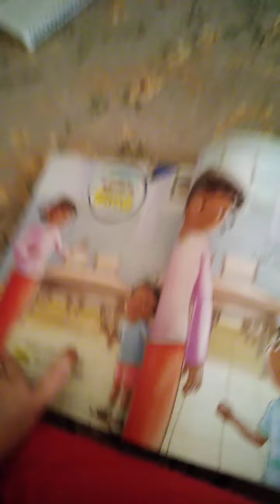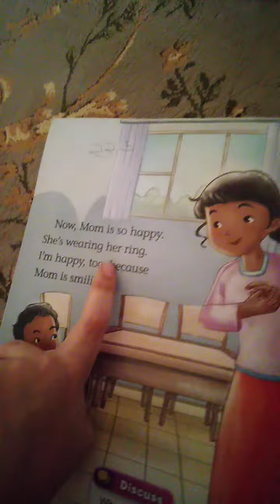finding Mom's Ring